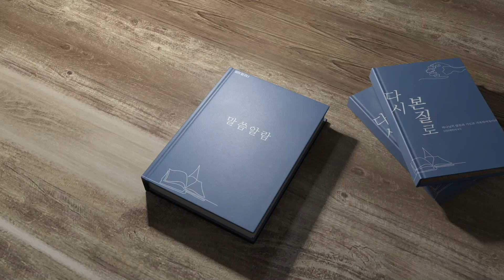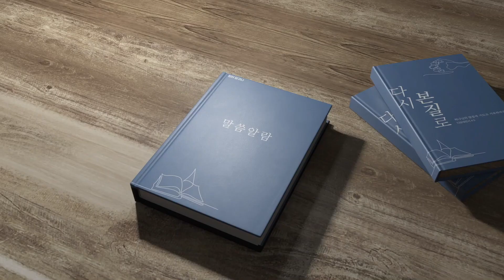범어 달고나 4월 12일 민수기 4장 김수연 목사